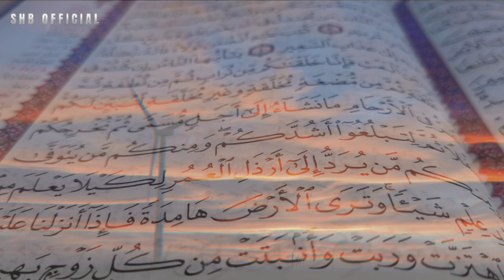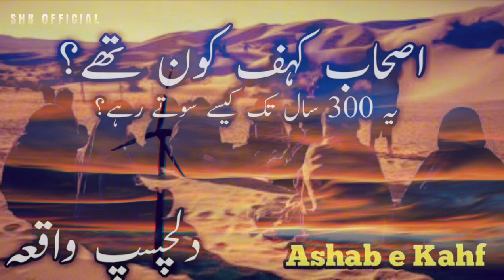MISTERI IMAM-MAHDI DI TAHUN 2024‼️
Banyak Sekali hadis nabi dan keluarganya yg berbicara tentang kedatangan atau kemunculan imam mahdi
Assalamu Alaikum wr wb Sahabat yang beriman dimanapun berada chanel Sahabat Beriman (SHB)Official menyajikan informasi seputar motivasi islam, kehidupan Islam dan  kisah Muslim.Video disini hanyalah sebagai referensi berbagai riset dan pengumpulan data, foto dan video dari berbagai sumber yang dikemas dalam bentuk entertainment. Kebenaran hanya milik Allah SWT.

BERSAMA KITA BERBAGI INFORMASI BERMANFAAT SEPUTAR SEJARAH-SEJARAH